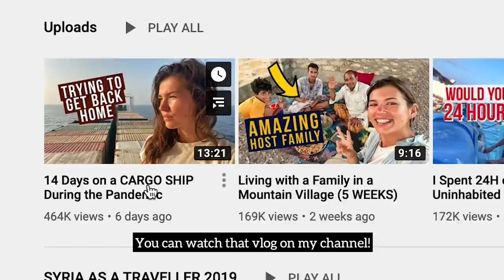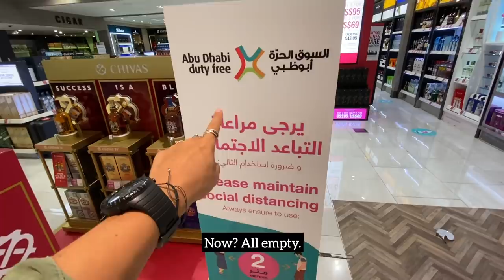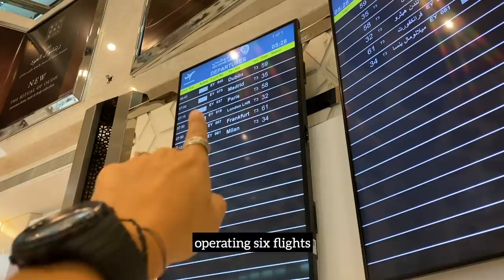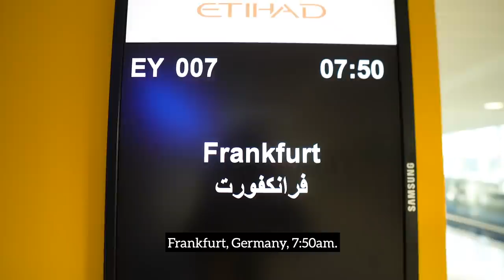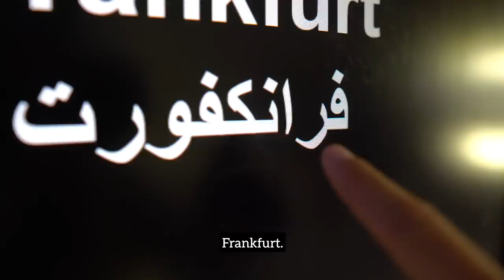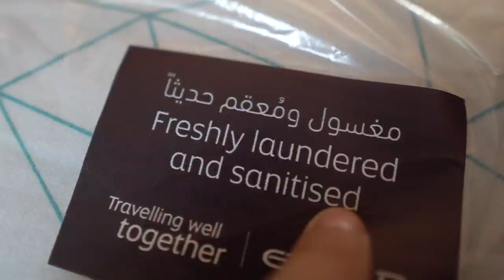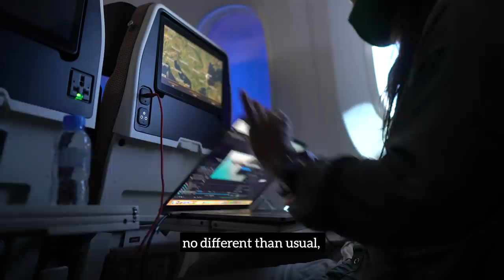Flying Home During the Pandemic (Abu Dhabi to Frankfurt)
What's it like to fly internationally during the COVID-19 pandemic? I want to share with you my experience of travelling from Abu Dhabi (UAE) to Frankfurt (Germany), on my way back home to Europe. Just keep in mind, I'm not recommending you go travelling around the world right now! Let's wait it out, so that we can all travel more safely in the future.

→ I use Epidemic Sounds for all my music and sound effects!